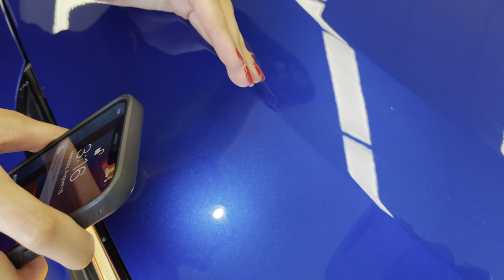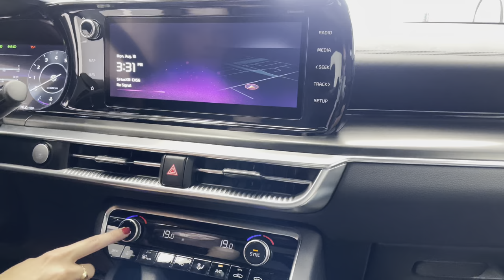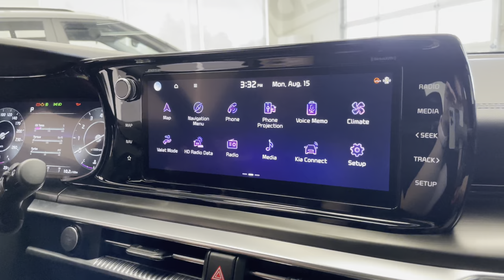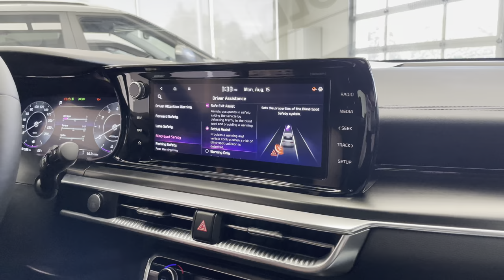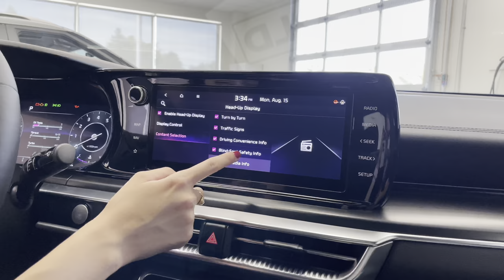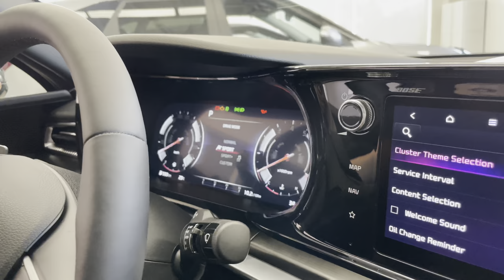2023 K5 GT - First Look at this Sporty ‘23 Model!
Introducing the 2023 Kia K5 GT! This is the first 2023 K5 Brantford Kia has seen and it did not disapoint! This sporty veihcle is designed for power and the driver experience. In today’s video, Gabi does a full exterior and interior review of the vehicle.